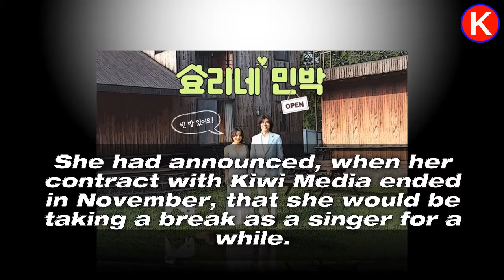Lee Hyori doesn't have plans for a song anytime soon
► Lee Hyori doesn't have plans for a song anytime soon|K-Star News Channel